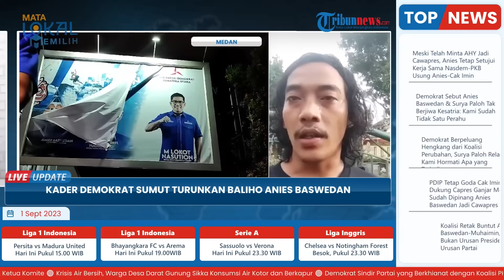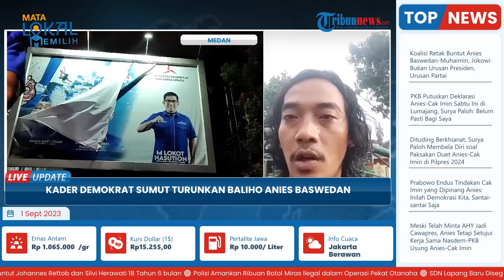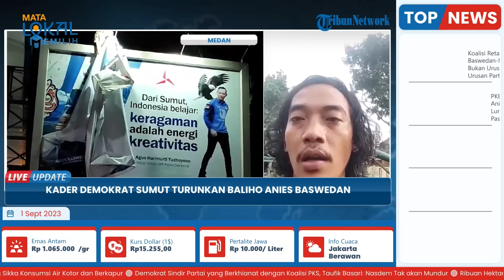Murka Demokrat Dikhianati, Kader Serentak Turunkan Baliho Anies Baswedan-AHY Termasuk Sumut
TRIBUN-VIDEO.COM - Merasa dikhianati DPD Demokrat Sumut menurunkan baliho Anies Baswedan di kantor DPD Demokrat di jalan Sudirman,Kota Medan, Kamis (31/8/2023).

Partai Demorkrat merasa dikhianati atas putusan sepihak yang dilakukan atas penetapan Muhaimin Iskandar atau Cak Imin sebagai bakal calon wakil presiden bersama Anies tanpa komunikasi dengan Partai Demokrat.

Penurunan baliho Anies disaksikan langsung oleh ketua DPD Partai Demorkrat Sumut, M Lokkot Nasution. (*)